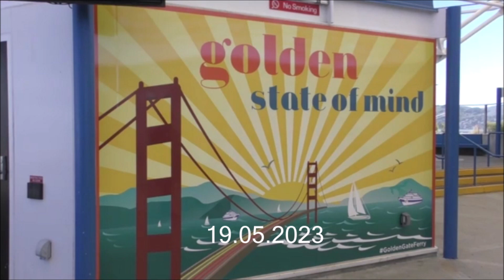Golden Gate Ferry Larkspur to San Francisco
Golden Gate Ferries connect the San Francisco Ferry Terminal at Embarcadero with points in the northern area of San Francisco Bay. This route passes both the active San Quentin and historic Alcatraz prisons, and other landmarks such as the Golden Gate, Bay and Richmond Bridges.

The ferries also operate at high speeds. In the middle portion of this video the wind, swell and wash coming over the rear of the ferry were too strong to remain outside - and this was a clear day, hence the stills when passing Alcatraz.